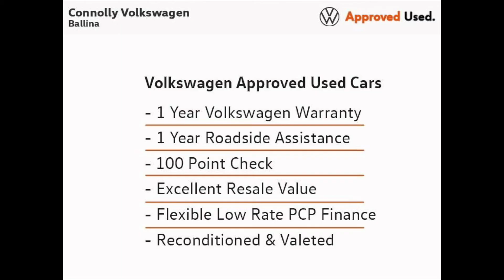161MO1328 - 2016 Volkswagen Passat HIGHLINE1.6TDI M6F 120HP 4D 17,495